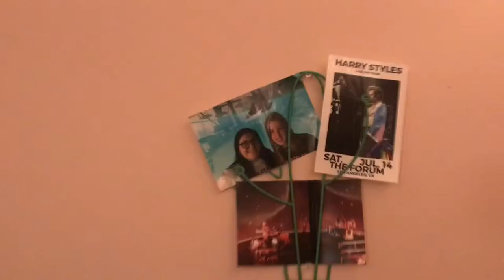room tour & breakdown lol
enjoy my lazy vlog and room tour !
also this features my mini mental breakdown over math lol